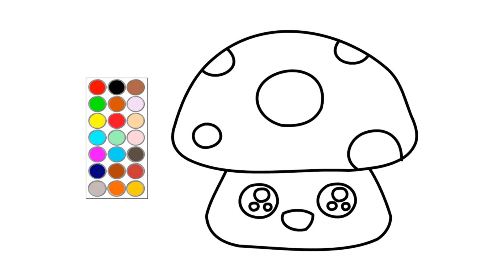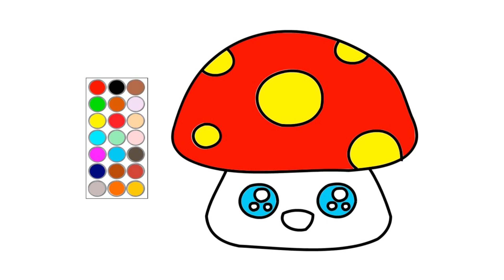como dibujar y colorear un lindo hongo, dibujos para niños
hola! en este video te muestro como dibujar  un lindo hongo, dibujos para niños